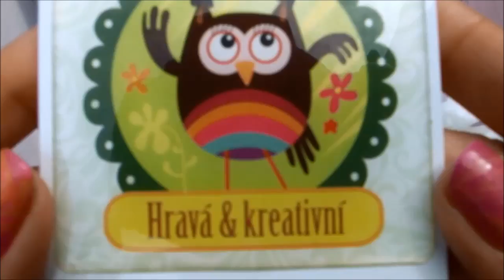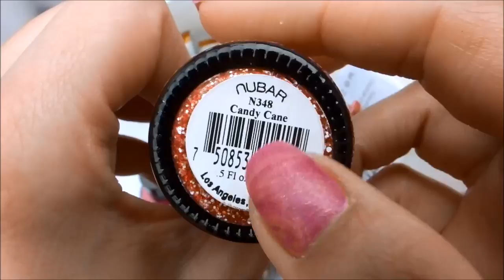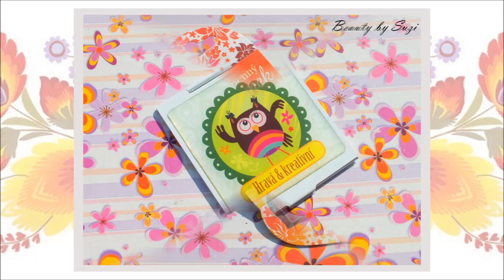Swap: Suzi & Romana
► ► ► READ MORE!!!◄ ◄ ◄
Here is an unwrapping of the swap package :-)

Package:
♣ Jordana Texture Nail Polish, 03 Fiesty Fuchsia
♣ EBD Up to 10 Day, 20 Exquisit Rouge
♣ China Glaze, Strawberry Fields
♣ Gabriella Salvete Enamel With Hardener, 167
♣ Gabriella Salvete Enamel With Hardener, 160
♣ Gabriella Salvete Enamel With Hardener, 165
♣ Avon Gel Finish, Lavender Sky
♣ OPI, Gaining Mole-Mentum
♣ OPI, The Living Daylights
♣ Nubar, Candy Cane
♣ Claire´s, Ditsy

Majte sa krásne,
                               Suzi! ♥          /            Have a nice day,
                                                                                                       Suzi ♥